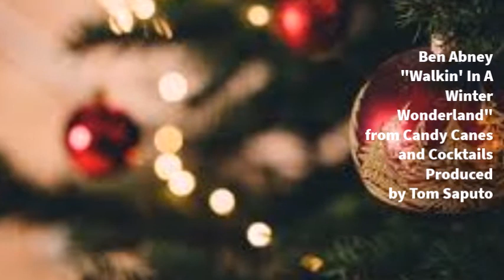Ben Abney - Walking In A Winter Wonderland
Produced By Tom Saputo